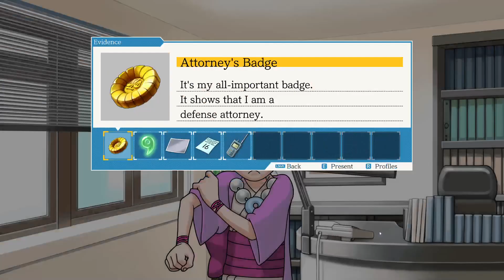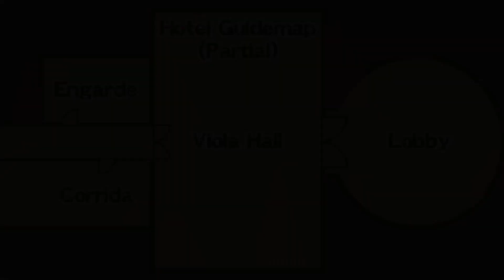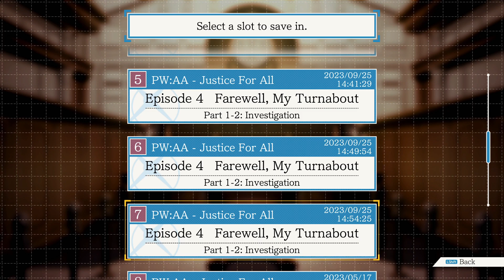i MISS UR mOM